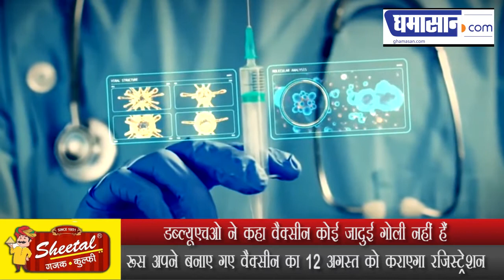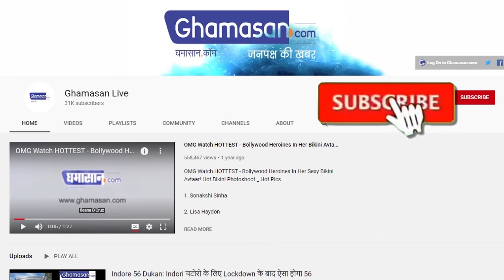WHO को नहीं हैं Corona Vaccine पर भरोसा, कही यह बात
डब्ल्यूएचओ ने कहा वैक्सीन कोई जादुई गोली नहीं हैं
रूस अपने बनाए गए  वैक्सीन का 12 अगस्त को कराएगा रजिस्ट्रेशन

कोरोना को लेकर विश्व स्वास्थ्य संगठन शुरू से ही अलग-अलग बातें कहता आया हैं। हाल ही में वैक्सीन को लेकर डब्ल्यूएचओ ने कई बातें कहीं हैं।